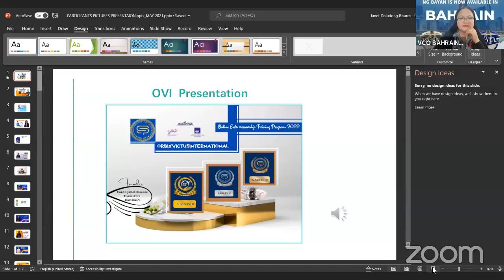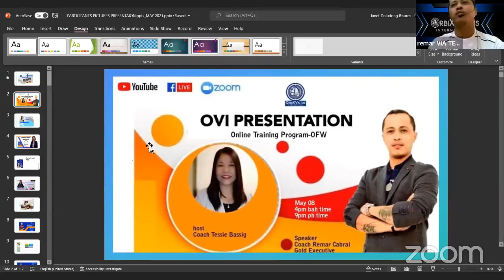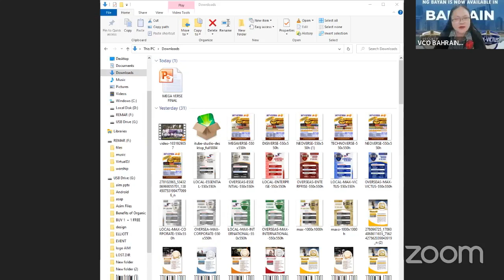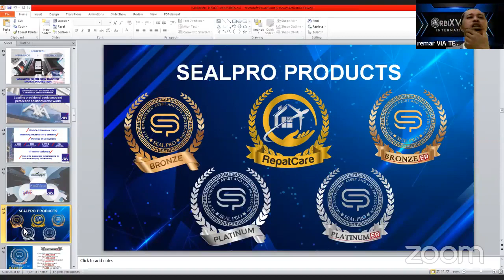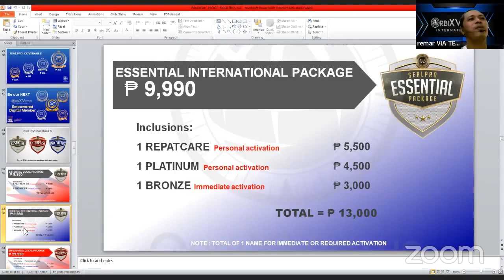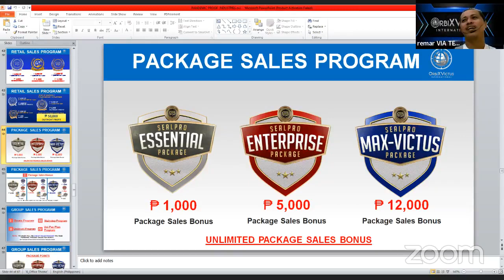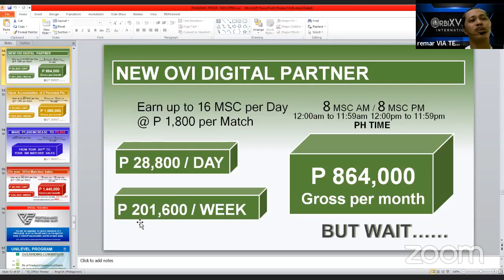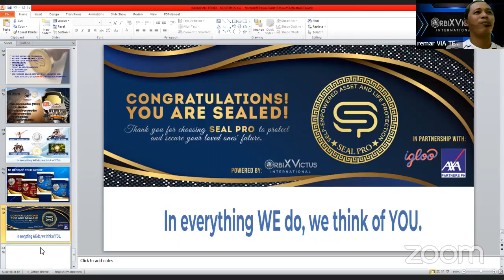OVI 3.0 Training Presentation by Coach Remar Cabral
Online Training Program -OFW
Hosted by Coach Tessie Bassig